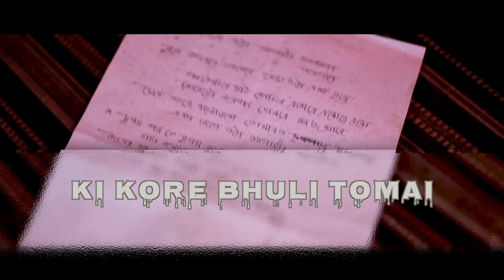Ki Kore Bhuli Tomai I Shihub Ripon I Official Music Video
Song : Ki Kore Bhuli Tomai
Singer : Shihub Ripon
Cast : Salman & Payel
Thanks : Asaduzzaman Azad
Tune Lyrics & Music: Shihub Ripon
It's SR productions...

This channel is a YouTube platform dedicated to promote independent artists through various Bangla cover songs as well as originals.

This Song composed and produced by Shihub Ripon. Hope You Guys Like This Version.